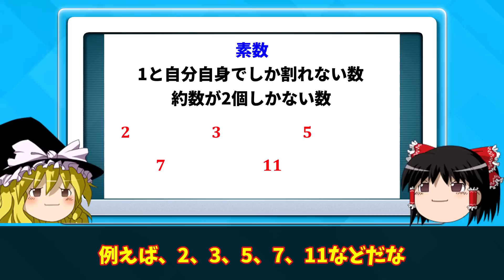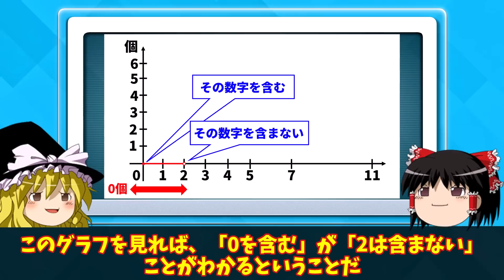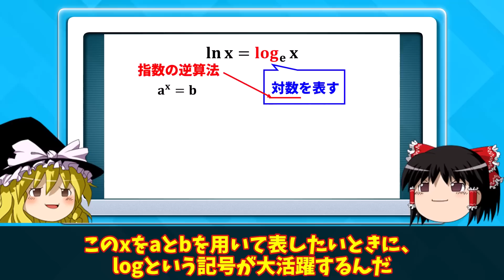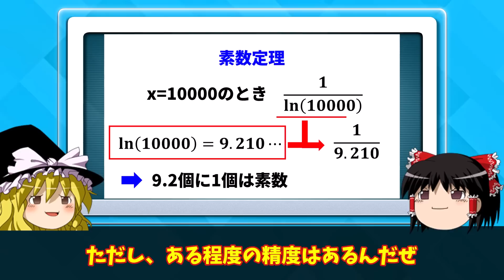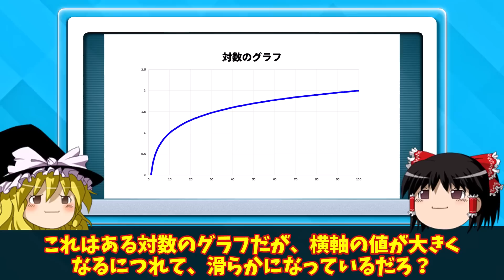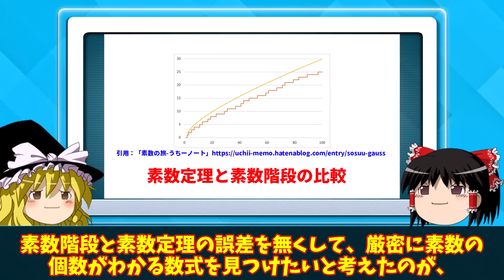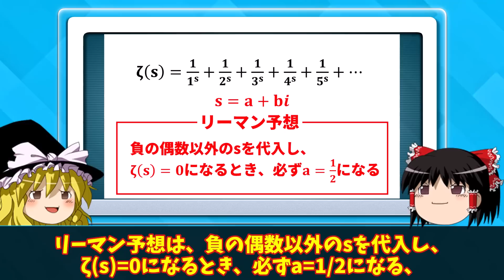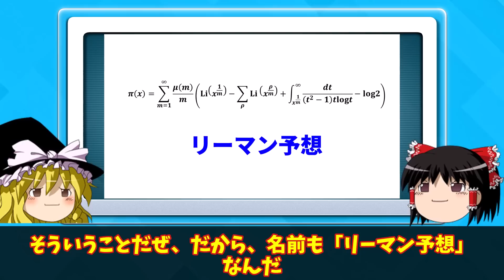ついに素数の公式が発見されました【ゆっくり解説】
素数って不思議(^^)

【イラスト】
〇Pixabay
〇Wikimedia
〇Adobe Stock

【BGM】
〇ほのぼのワルツ（リコーダー）
〇日曜の午後